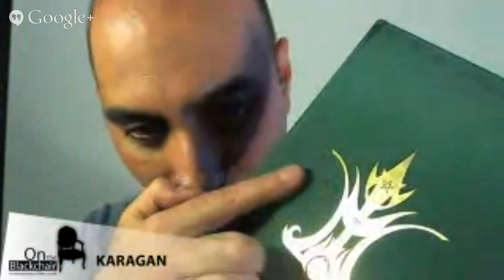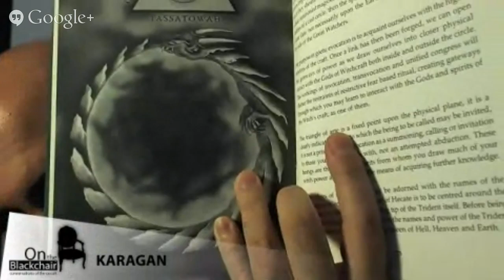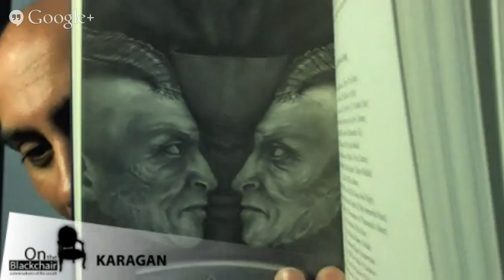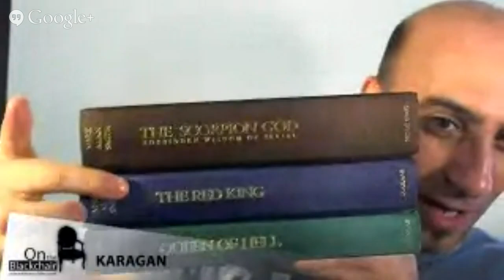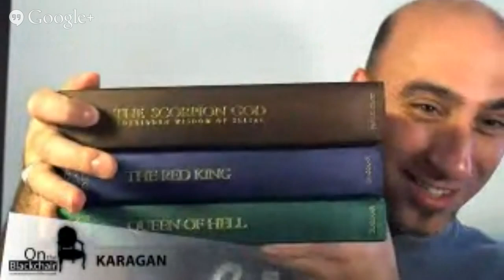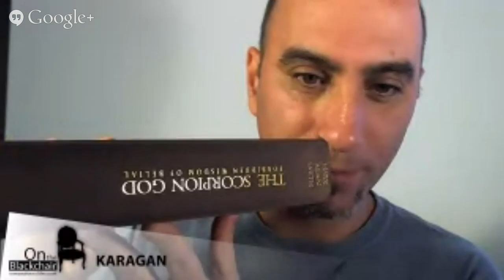The First Three - The Opening of the Great Gates of Spiritual Fire with Mark A. Smith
Mark A. Smith is a writer and practitioner of Primal Witchcraft. Throughout his entire life he have been a dedicated student of the Goddess of Witchcraft, Hecate. Primal Craft is the foundation through which he is able to assist others who wish to walk the path of the Dark Queen.

In 2010, Mark released through IXAXAAR the first of three beautifully produced hardback books that would be called (by me) The First Three.

These first three books are but the opening of the Great Gates of Spiritual Fire which empower the Children of Hecate and Lucifer upon the Path of Soul Evolution. The Fires of the Primal Witch Cult of Hecate have been re-ignited. The Path of Witchfire will now be further illuminated through the coming years by new spiritual teachers who will be chosen to bring forth this Gnosis. Select initiations - which began last year - are held at the Temple of Four Pillars of Fire in the Spanish Mountains. The few who are guided here, chosen by The Dark Goddess will enter the heart of this Forest Temple to inscribe their names within the Book of Souls. All who bare their souls within the temple shall carry the Primal Fire of the Witch Gods within them - seeding the Atlantean Cult of Hecate into the Dragon Lines which are woven throughout the incarnate and spiritual realms.

Mark is here to do a summary of his First Three and talk about his new project "Altar of Sacrifice". Come and join us live and ask questions directly to Mark about these great books, contents and the genesis of the Opening of the Great Gates of Spiritual Fire.